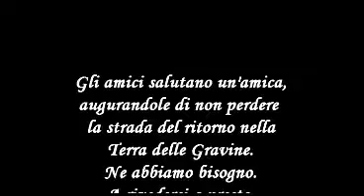Saluti a Maria Carmela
L'associazione culturale Terra delle Gravine di Taranto saluta un'amica che sta per partire